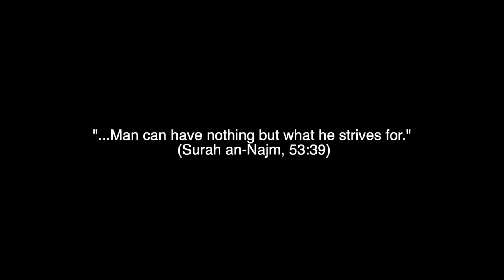MUSLIM WARRIOR MOTIVATION - How To Achieve Your Goals!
Assalamulaikum my brothers and sisters!